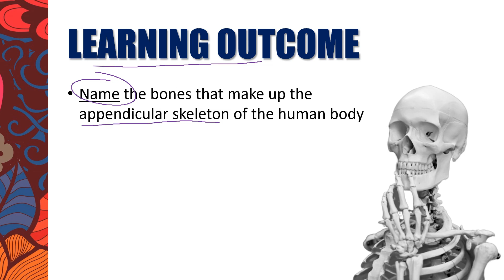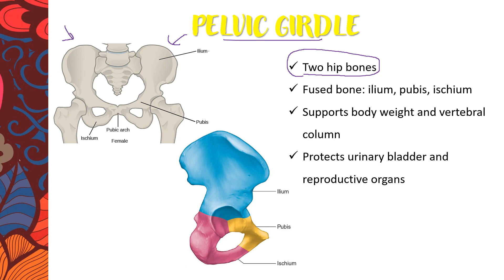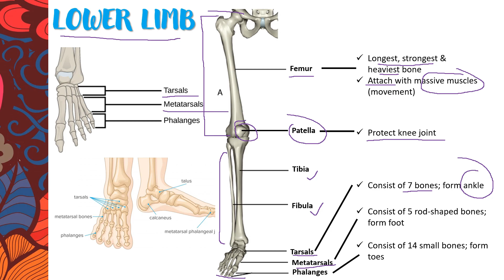SPM Appendicular Skeleton Chapter 2 Locomotion & Support Biology Quick Revision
Test yourself after watching the video. to begin! (only 11 MCQs)(Auto-graded!)
Quick Revision Series (BM version)
Topic: Appendicular Skeleton
Chapter: Locomotion & support SPM
This video will focus on identify and naming the bones that form the appendicular skeleton of a human. Axial skeleton are made up by pectoral girdle, pelvic girdle, upper limb and lower limb.